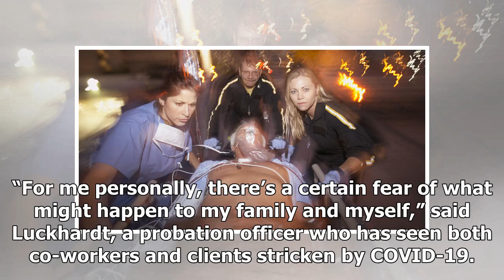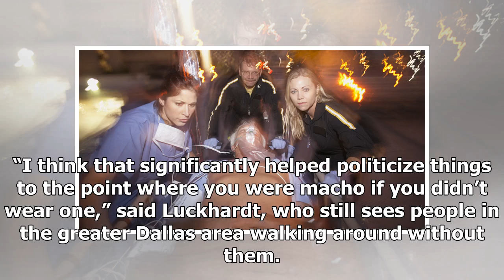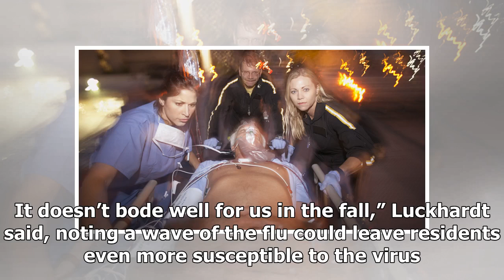How Donald Trump’s failures turned Dallas into a COVID-19 hotspot